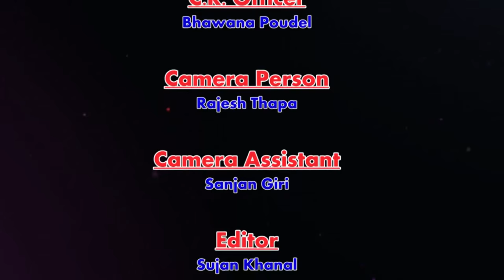Narayan Rayamajhi - Nepali Lok Singer Biography Video, Songs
Narayan Rayamajhi (Singer, Director) is one of the popular singer among the Nepali Music Lovers . Blessed with a golden voice, he has touched the hearts of millions with his songs. He has proven his versatility in the field of music with his various singing style in various genre.

यस च्यानल मा रहेका गीत, संगीत तथा Video हरु कपि, Download गरी अन्य Youtube Channel or Facebook मा upload गरेको पाएमा प्रचलित कानुन बमोजिम कडा भन्दा कडा कारबाही गरिनेछ । Embedding to a website is allowed.